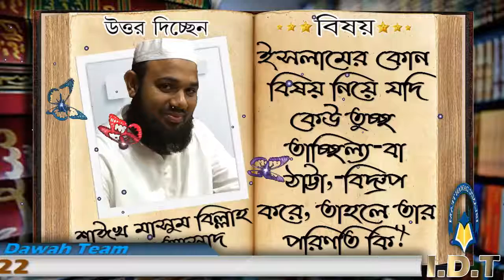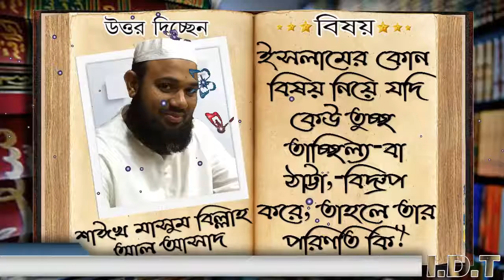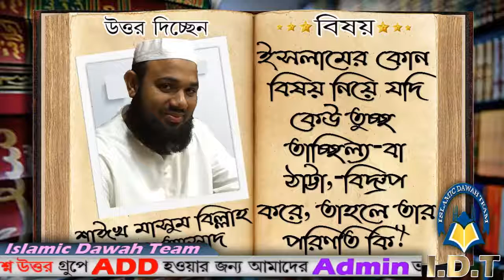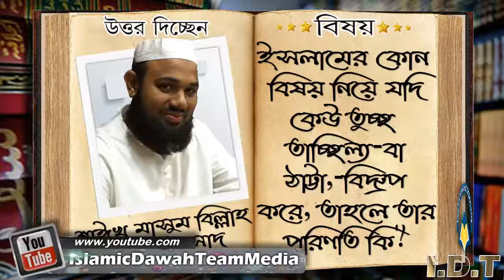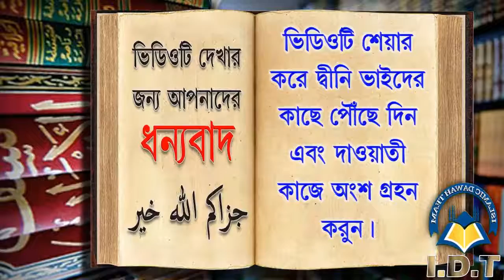ইসলামের কোন বিষয় নিয়ে যদি কেউ তুচ্ছতাচ্ছিল্য বা ঠাট্টা, বিদ্রুপ করে, তাহলে তার পরিণতি কি ᴴᴰ┇শাঈখ মাস